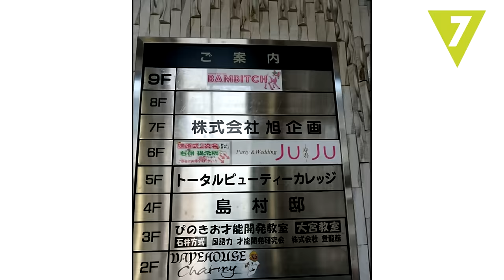Los edificios más locos de Asia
Algunos tienen una clara funcionalidad y otros… se alejan simplemente del paisaje tradicional. Eso sí, en originalidad no les gana nada. Te traemos los edificios más locos, raros y curiosos de Asia ¿Cuál te gusta más?